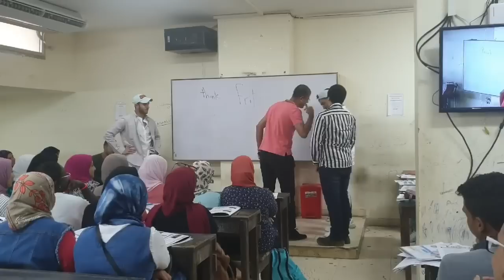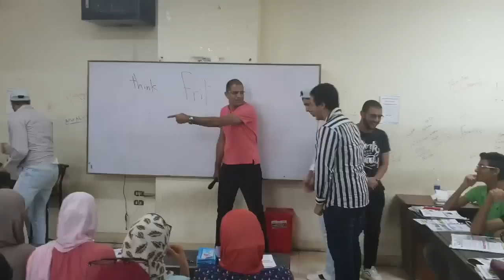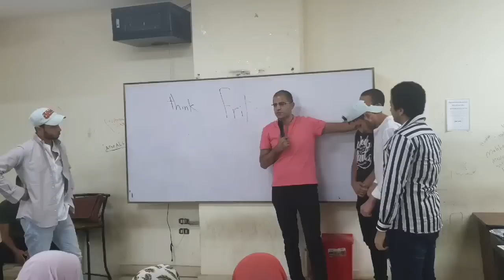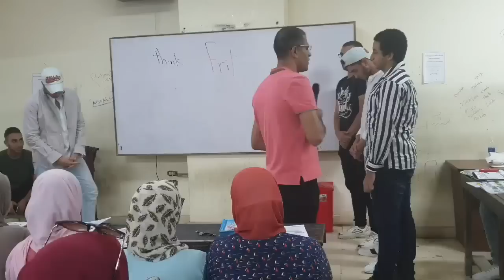The Prisoner Of Zenda.. Chapter 2.. By Mr. Nader Ragab .. p.1